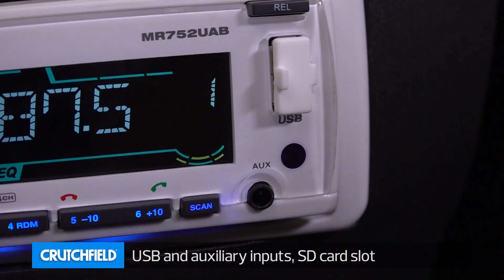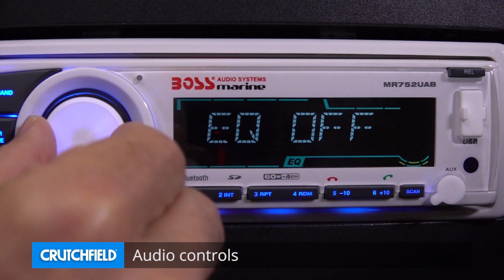Boss MR752UAB Display and Controls Demo | Crutchfield Video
Just because you're out on a boat doesn't mean you have to put up with a weak, old stereo. This marine-rated receiver from Boss gives you the sound and performance you want at a value price you'll really like. Check it out in this demo video.